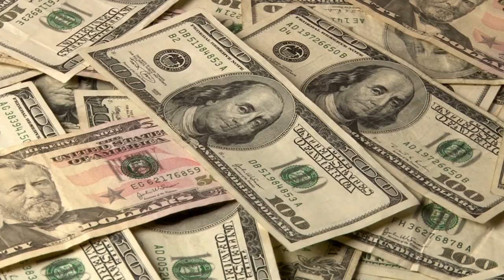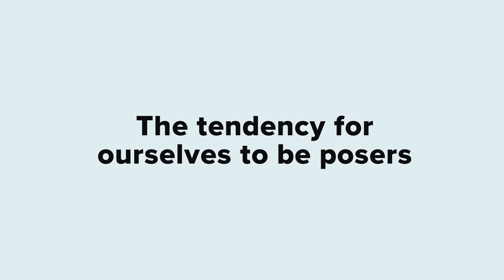Jesus Called This Guy a WHAT!?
Jesus called this guy a what? While Jesus spoke harsh words to the pharisees, this may be the only time in the bible where Jesus shows someone real contempt.

Today, we tackle the struggle to be real. As we will see, Herod Antipas in the bible was seen as a political poser. He did all of the right things in public and went through the motions, but when it came to his real life decisions, things were different. And the challenge for us is to be the real thing. Live a life with authenticity and integrity.

0:00 Intro
0:56 Which Herod are we talking about?
2:31 How Jesus replies
2:56 How they used the word fox
3:57 Why does He have contempt for Herod?
5:54 Beware of people that do the same thing
6:24 Are we posers?
7:05 Like and Subscribe